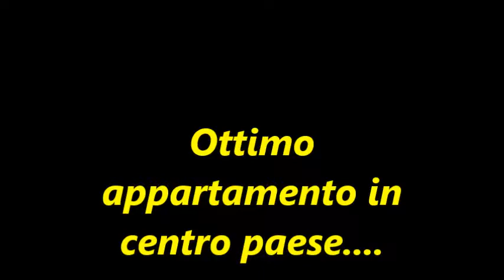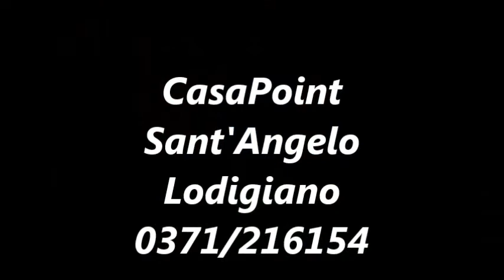ottimo appartamento!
Ottimo appartamento in centro paese.